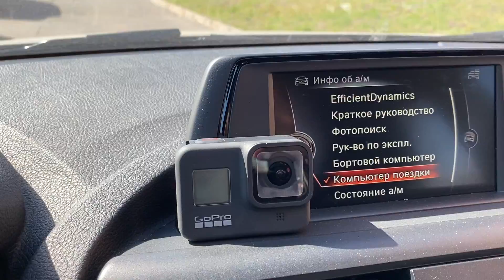💪 Неубиваемый аккум шуруповерт DeWALT DCD791 и провал камеры GoPro Hero 8 Black разрушители легенд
Друзья!
Так совпало. Вы часто говорите, что, мол, мы ломаем инструмент в своих роликах и на обзорах, пусть это и так - но все ради вас, дорогие зрители, чтоб вы понимали предел прочности вашего инструмента. И так же я встречал на просторах ютуба ролики, где показывается, что бесщеточный  ( и не только )  инструмент практически не боится влаги, и я бы даже сказал воды. Выживет ли шурик? А аккумулятор?
Для теста я выбрал на мой взгляд лучший бесщеточник ( шуруповерт )  на сегодня - DeWALT DCD791.
В результате ролика в итоге пострадала камера, чего я никак не ожидал. Экшн камера Gopro Hero 8 Black очень разачаровала.

аккумуляторный инструмент девайс дрель шуруповерт